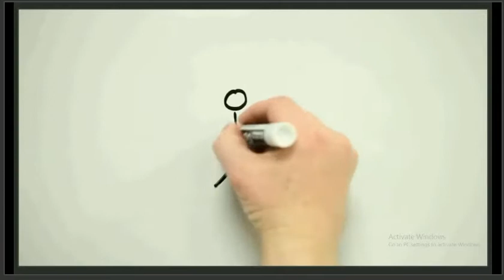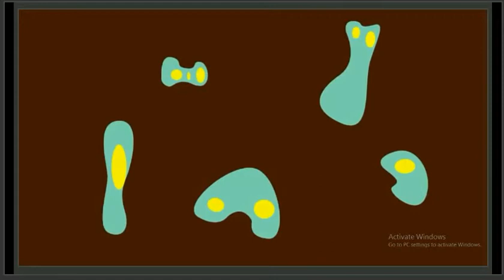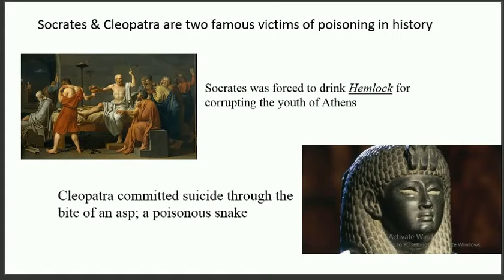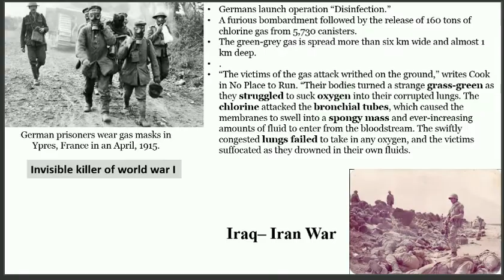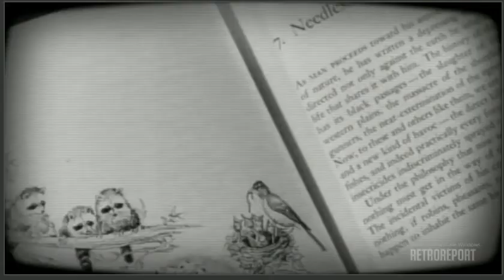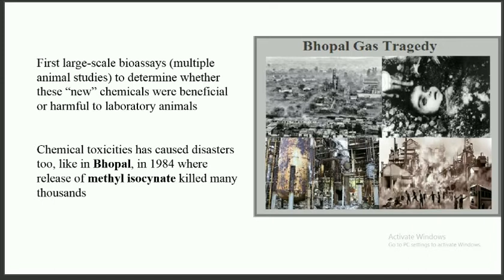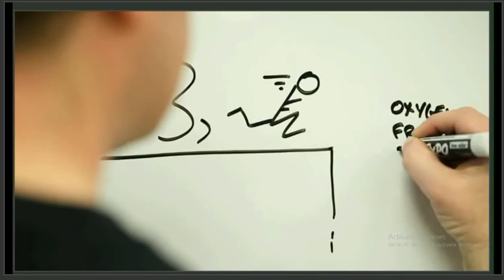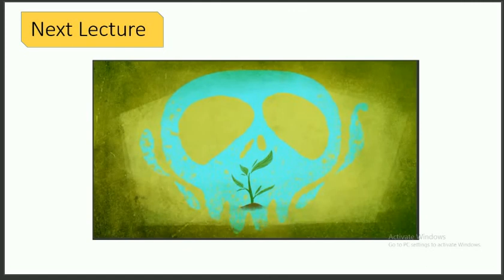Basics of toxicology- Introduction, History